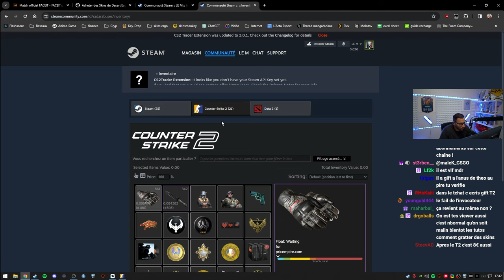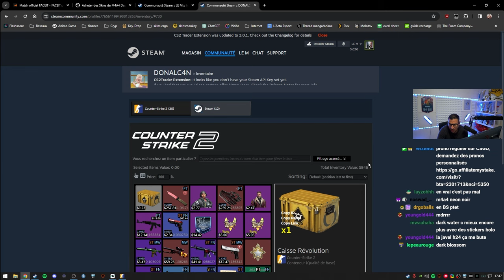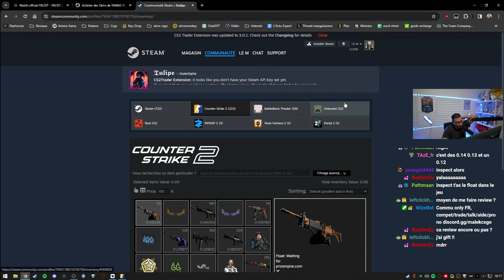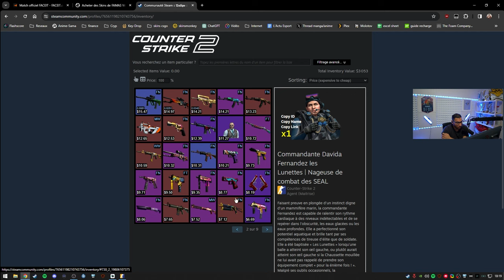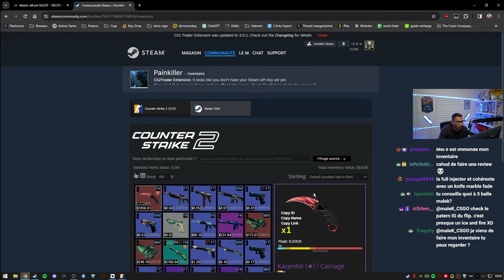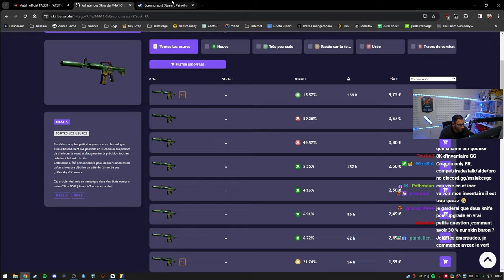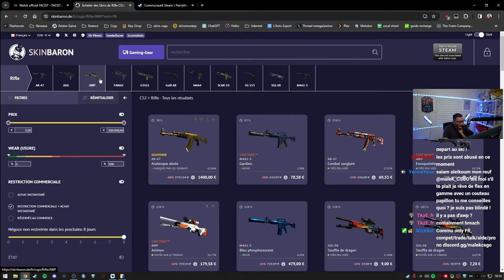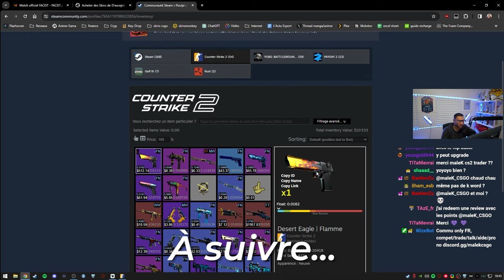Je note vos inventaires de fou 😱 et mes conseils pour les améliorer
On review les inventaires des abonnés, des beaux skins, de bon combo de couleurs...